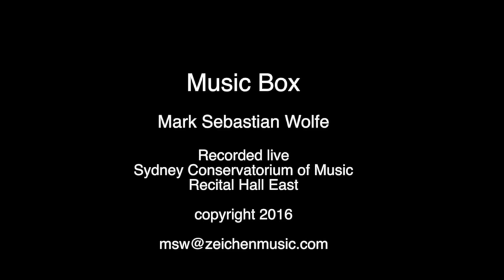Mark Sebastian Wolfe: Music Box - For flute and string quartet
Composer: Mark Sebastian Wolfe. (MSW)
Music box - Dolce (unlocking the inner psyche)
Flute and string quartet.
Recorded live at the Sydney Conservatorium of Music. Recital hall east.